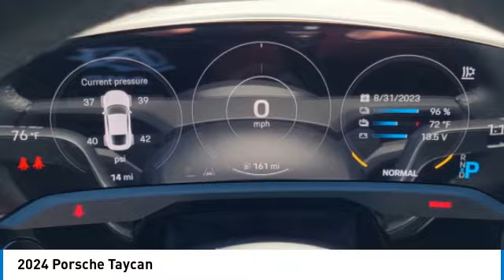2024 Porsche Taycan I241136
2024 PORSCHE TAYCAN Columbus, OH
Stock# I241136

Byers Imports
401 North Hamilton Rd

We're excited to offer this capable 2024 Porsche Taycan . .

Treat yourself- stop by Byers Imports located at 401 North Hamilton Rd, Columbus, OH 43213 to make this car yours today!